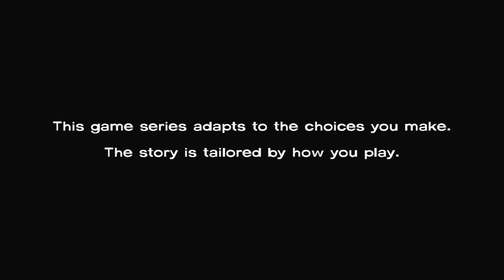The Walking Dead [Episode 2 Starved For Help Pt.1] B.Y.G.D.W.H Lilly Is Still A B$@ch #4